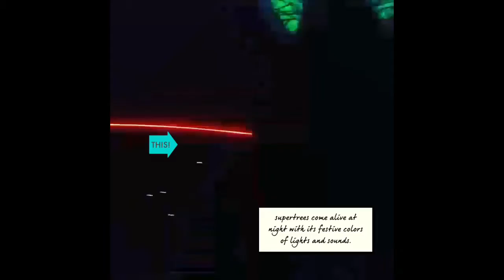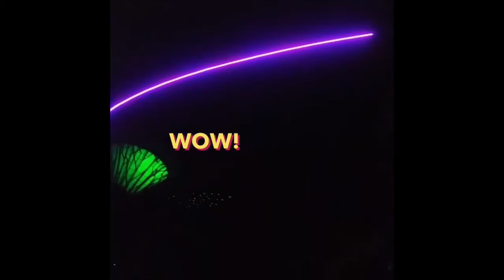The Supertrees come alive at night in Gardens by the bay!